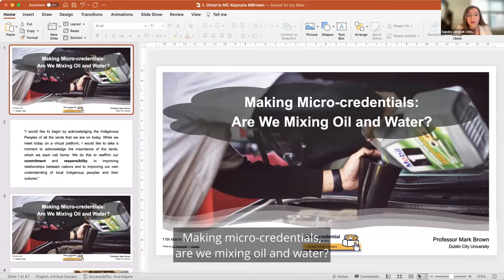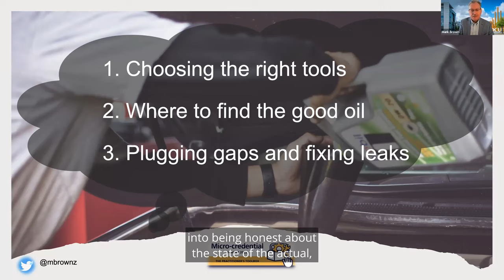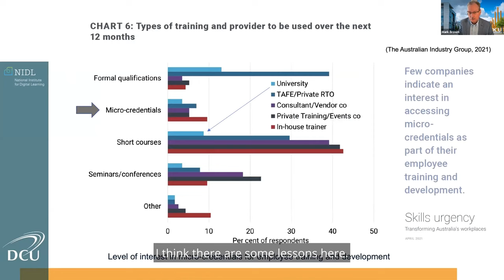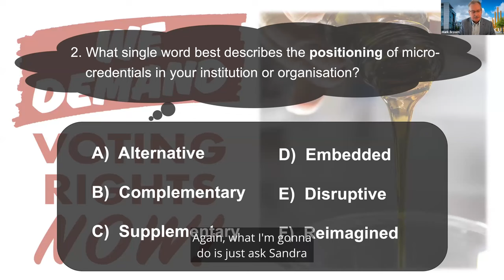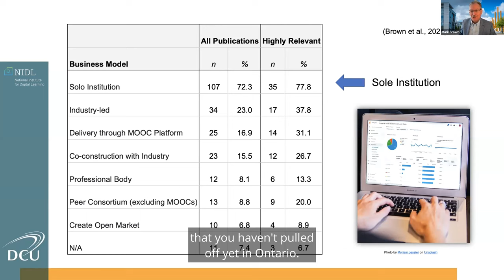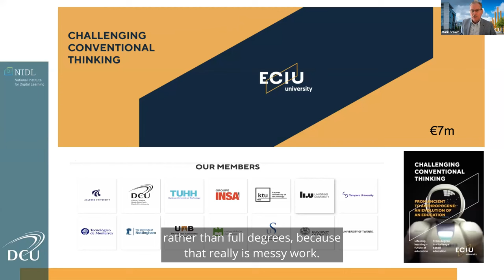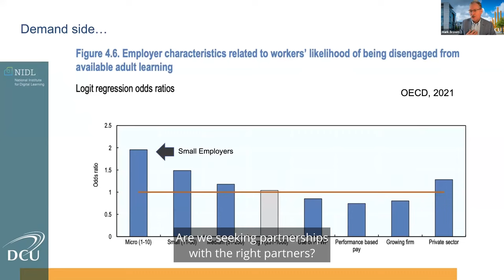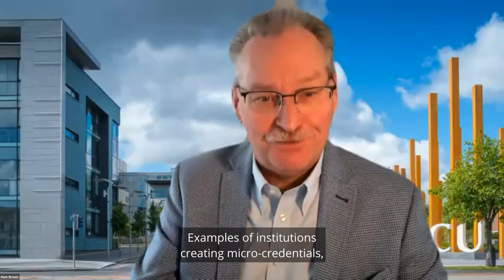Welcoming Remarks & Keynote: Making Micro-credentials: Are We Mixing Oil and Water?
Welcoming Remarks:
- Emma Gooch, Program Manager, eCampusOntario
- Robert Luke, CEO, eCampusOntario
- DM Shelley Tapp, Deputy Minister, Ministry of Colleges and Universities

Keynote: Presented by Dr. Mark Brown, Chair of Digital Learning and Director, Dublin City University

Micro-credentials are the latest shiny new thing attracting the attention of politicians, policy-makers and educational leaders. This presentation explores why 2022 is arguably the “International Year of the Micro-credential” and endeavours to unbox some of the underlying drivers, inherent tensions and implementation challenges as we seek to make micro-credentials work. It reports some of the findings of a recent state-of-the-art literature review on the growth of micro-credentials, which offers an inside, upside and downside view on the burgeoning field. Selected results illustrate how micro-credentials brings into question much bigger issues concerning employability, the changing nature of work and new models of life-long learning. Importantly, the ‘why?’ and ‘how?’ of micro-credentials must be understood in a broader institutional and socio-cultural context. The micro-credential movement as it increasingly challenges the traditional status of the university degree is part of a complex credential ecology steeped in history and cultural norms. In the backdrop of major societal and technological change forces, and the post-COVID world, participants are challenged to critically reflect on the future role of universities and what counts as valued skill and knowledge in today’s rapidly changing digital society. We then explore new and emerging business models for post-secondary education, with several contrasting examples shared from around the globe. By the end of the talk, the objective is to help participants decide if the micro-credential is just another passing educational fad and whether or not they need to get their hands dirty in finding creative ways to mix oil and water.
Les micro-titres de compétences constituent la dernière nouveauté ingénieuse qui attire l’attention des politiciens, des décideurs et des chefs de file de l’éducation. Cette présentation explore les raisons pour lesquelles 2022 est sans doute l’« Année internationale des micro-titres de compétences » et s’efforce de mettre en évidence certains des moteurs sous-jacents, des tensions inhérentes et des défis à la mise en œuvre tandis que nous cherchons à faire des micro-titres de compétences une réussite. Elle présente quelques-unes des conclusions d’une récente revue de la littérature de pointe portant sur la croissance des micro-titres de compétences, qui offrent une vision tous azimuts de ce domaine en plein essor. Les résultats sélectionnés illustrent la façon dont les micro-titres de compétences remettent en question des enjeux beaucoup plus importants concernant l’employabilité, la nature changeante du travail et les nouveaux modèles d’apprentissage permanent. Par-dessus tout, le « pourquoi » et le « comment » des micro-titres de compétences doivent être compris dans un contexte institutionnel et socioculturel plus large. Le mouvement des micro-titres de compétences, qui remet de plus en plus en question le statut traditionnel du diplôme universitaire, fait partie d’une écologie complexe des titres de compétences, ancrée dans l’histoire et les normes culturelles. Dans le contexte des grandes forces de changement sociétal et technologique et du monde post-pandémie de COVID, les participants sont invités à réfléchir de manière critique au rôle futur des universités et à ce qui est considéré comme des compétences et des connaissances précieuses dans la société numérique actuelle qui évolue rapidement. Nous explorerons ensuite les modèles commerciaux nouveaux et émergents liés à l’enseignement postsecondaire, avec plusieurs exemples contrastants provenant du monde entier. À la fin de la conférence, l’objectif sera d’aider les participants à décider si les micro-titres de compétences ne sont qu’une autre mode passagère dans le monde de l’éducation et s’ils doivent ou non investir des efforts pour trouver des moyens créatifs de mélanger l’huile et l’eau.